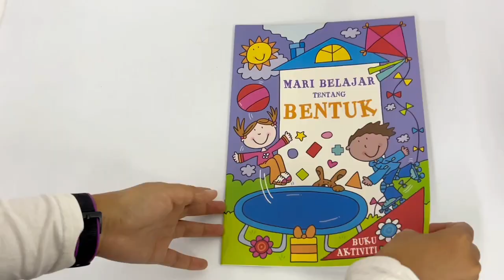214703 Set Buku Pembelajaran Awal untuk Kanak kanak berumur 3-6 tahun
1) Buku Mari Belajar Menulis

Buku yang menyeronokkan dan padat dengan unsur pembelajaran untuk mengajar kanak-kanak tentang bentuk. Kandungan dalam buku ini juga mampu memberi kanak-kanak kemahiran asas yang penting untuk perkembangannya.

- Format: Paperback
- Kategori: Aktiviti
- Muka surat: 24
- Saiz: 21 x29.6cm
- Bahasa Malaysia
- Penerbit: Advantage Quest Publications

2) Buku Mari Belajar Tentang Kata Lawan

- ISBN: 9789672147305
- Format: Paperback
- Kategori: Aktiviti
- Muka surat: 24
- Saiz: 21 x29.6cm
- Bahasa Malaysia

3) Buku Mari Belajar Mengira

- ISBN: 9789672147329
- Format: Paperback
- Kategori: Aktiviti
- Muka surat: 24
- Saiz: 21 x29.6cm
- Bahasa Malaysia

4) Buku Mari Belajar Tentang Bentuk

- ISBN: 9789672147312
- Format: Paperback
- Kategori: Aktiviti
- Muka surat: 24
- Saiz: 21 x29.6cm
- Bahasa Malaysia
- Penerbit: Advantage Quest

5) Kamus Dwibahasa 1000 Perkataan (English – Bahasa Melayu)

Kamus ini dihasilkan sebagai buku rujukan awal yang membantu kanak-kanak meneroka dunia bahasa yang penuh keajaiban.

- Memperkenalkan kanakkanak kepada perkataan baharu melalui konteks kehidupan sebenar

- 1000 perkataan berilustrasi

- Gambar berwarna-warni yang pasti menarik minat kanak-kanak

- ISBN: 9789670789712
- Format: Hardcover
- Muka surat: 74
- English - Bahasa Melayu